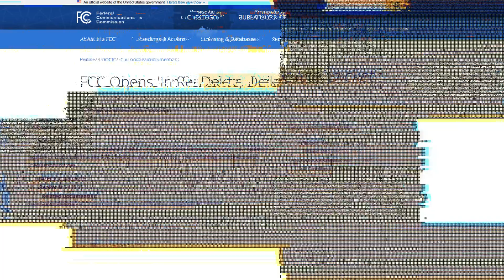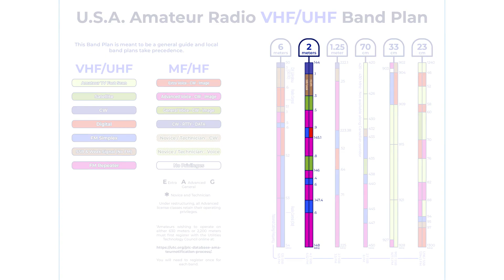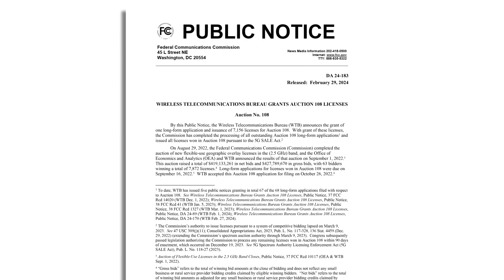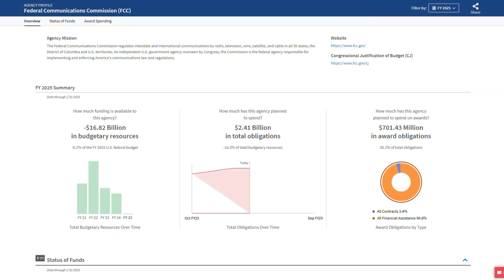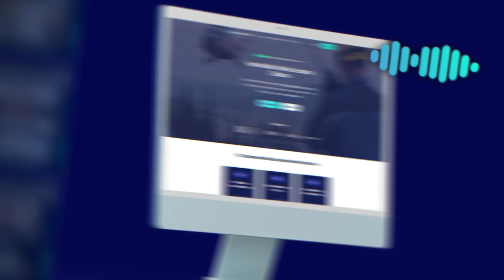FCC’s “Delete, Delete, Delete” – Is Ham Radio at Risk?⚠️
Is the FCC’s new “Delete, Delete, Delete” agenda sounding the death knell for amateur radio? In this video, Jim N4BFR breaks down the FCC’s latest public notice and what it really means for hams. From the very real threat of spectrum auctions to possible changes in antenna regulations (PRB-1) and license fees, we’re connecting the dots on how this might affect your privileges on the air. While amateur radio isn’t disappearing overnight, there’s plenty you should know about—plus ways to make your voice heard. Share your feedback with the FCC (preceding number 25-133) and reach out to your congressional representatives. Stay informed, stay active, and stay on the air!

Chapters:
00:20 - What happened
01:34 - Marketplace and Spectrum
03:08 - Licensing
04:06 - The End of the Amateur Radio Service?
05:16 - Antenna Regulation
06:47 - What can you do?

Get your ham radio license fast and easy with our all-in-one online class (Technician, General, and Amateur EXTRA!)

Log your contacts and join the community with the World Radio League